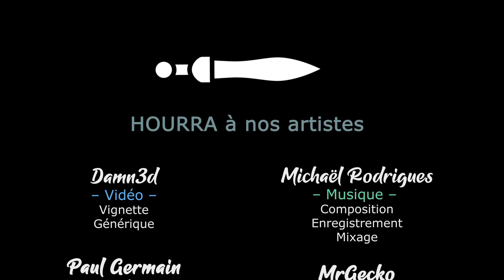[FR][MrGecko] Phoenix Point - Ep01 - Découverte